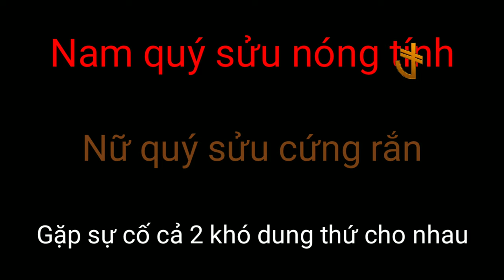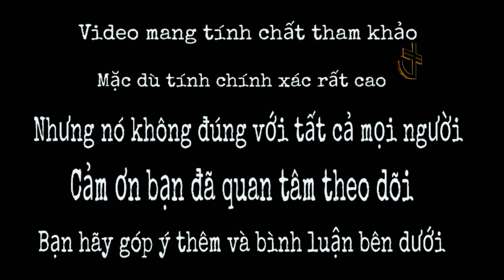#291: XEM TUỔI - CHỒNG QUÝ SỬU 1973 VỢ QUÝ SỬU 1973 - CÓ HỢP NHAU KHÔNG?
Chào mừng bạn đã đến với channel Youtube của mình...TỬ VI - NHÂN TƯỚNG 1368:#291: XEM TUỔI - CHỒNG QUÝ SỬU 1973  VỢ QUÝ SỬU 1973 - CÓ HỢP NHAU KHÔNG?